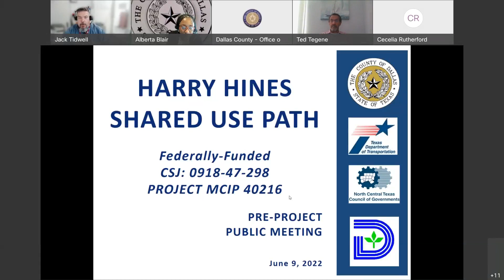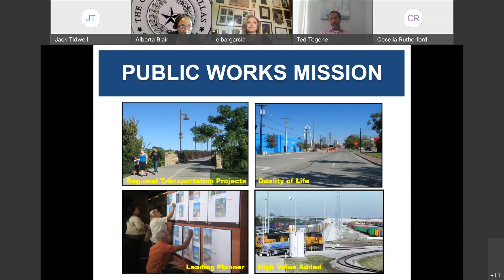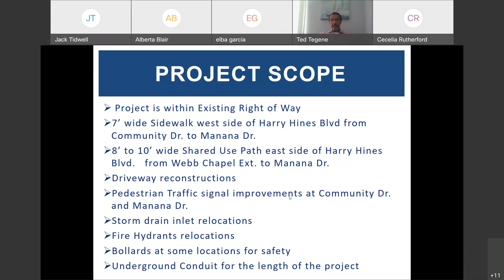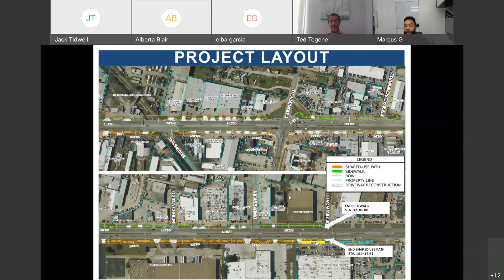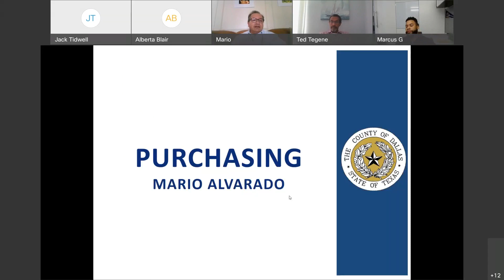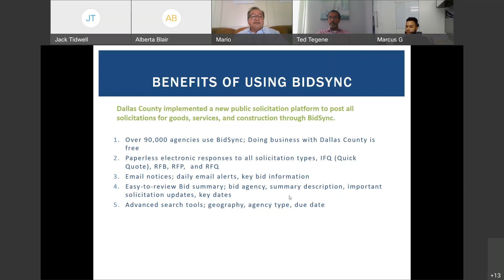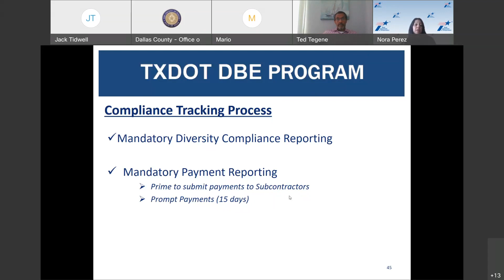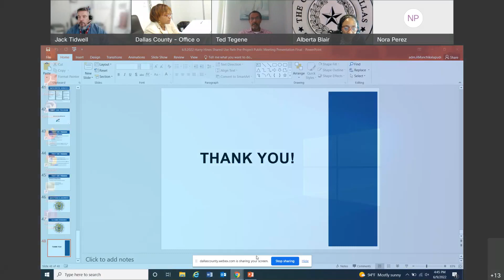Harry Hines Shared Use Path Pre-Project Public Meeting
Presentation of the upcoming Harry Hines Shared Use Path Pre-Project MCIP 40216.  June 9th 2022.